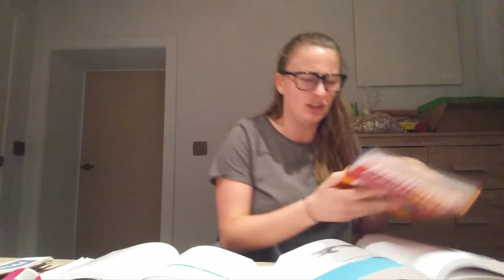Type personen in de blok